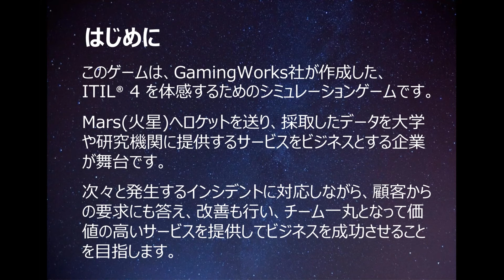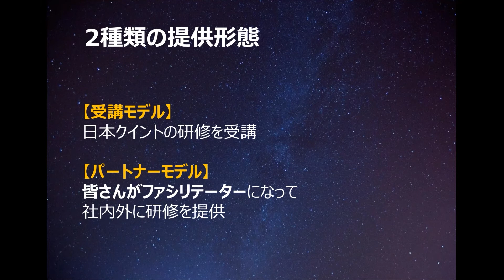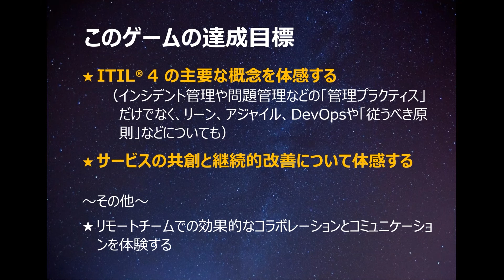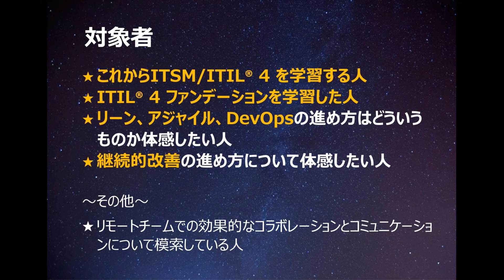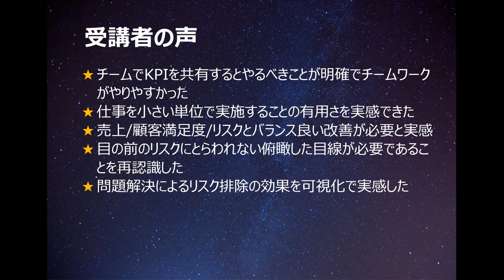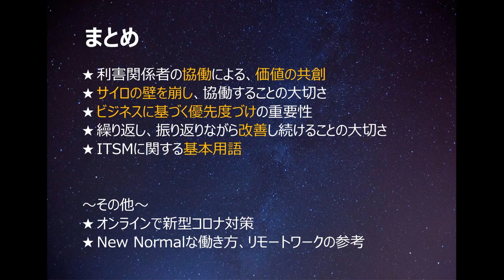「MarsLander® オンライン」概要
ITIL® 4 やアジャイル、DevOpsを体感するシミュレーションゲーム「MarsLander®」が完全オンライン版で登場！
ゲームの対象者、達成目標、受講者の声など概要を紹介します。